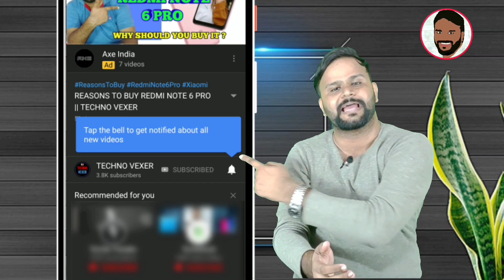POCO M2 PRO INDIA LAUNCH DATE CONFIRMED !!!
Hello Friends, You are welcome in a new video of TECHNO VEXER ,friends,to know about Launch Date of Poco M2 Pro Please  watch this video till the end and never feel shy to add your queries in comment box and please give your valuable comments what you think about them.

नमस्ते ‌दोस्तों, TECHNO VEXER के नए विडीयों में आपका स्वागत है, दोस्तों Poco M2 Pro के Launch Date बारे में जानना है तो ये विडीयों अंत तक देखें |

VIDEO HIGHLIGHTS:
00:12- VIDEO STARTS

Friends You also  can follow me on:
दोस्तों यहां आप मुझे फाॅलो भी कर सकते हैं:

धन्यवाद